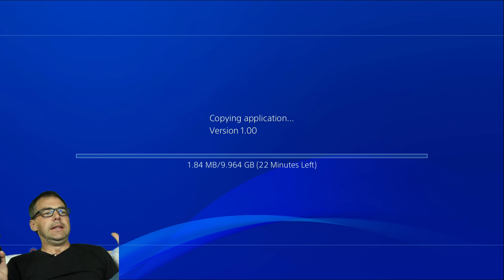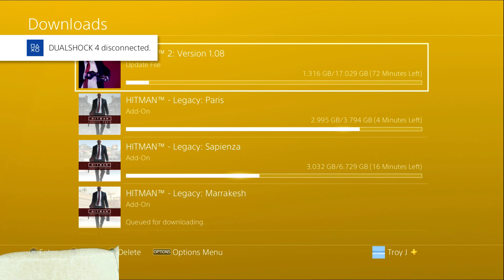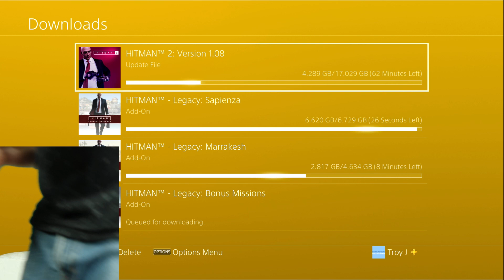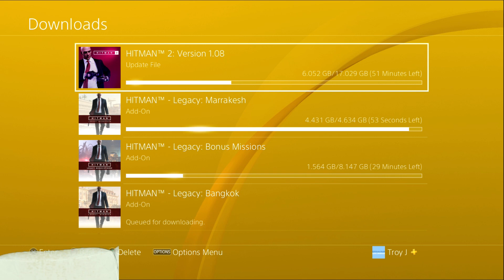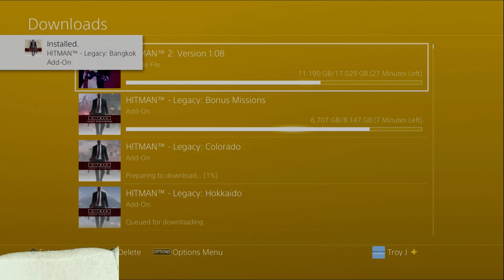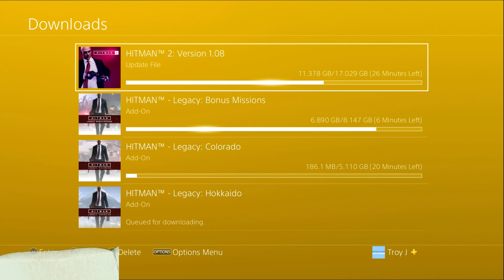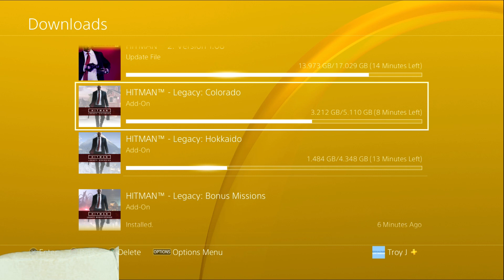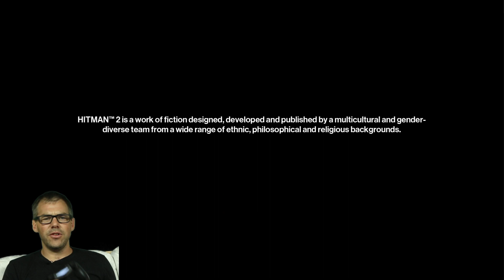Let's Install - Hitman 2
Geekaloud's install of Hitman 2. This install was from a physical copy of the game onto a launch model Playstation 4. The 1.08 patch was installed, as well as all the levels from Hitman as Legacy maps. It's also worth noting that the free Playstation Plus games for this month was Hitman, as such anybody with that game can get all the Legacy maps for free in Hitman 2.

Internet speed is 110mbps down 40mbps up. This was recorded from Twitch and then uploaded to YouTube.

PSN: TR0Y_J
XBL: TR0Y J